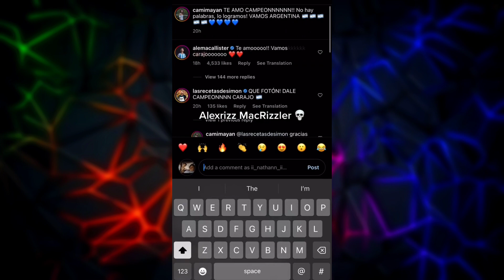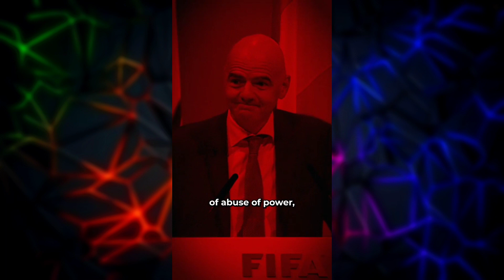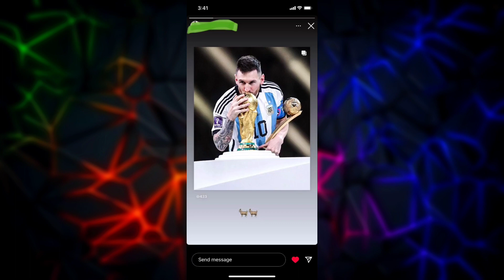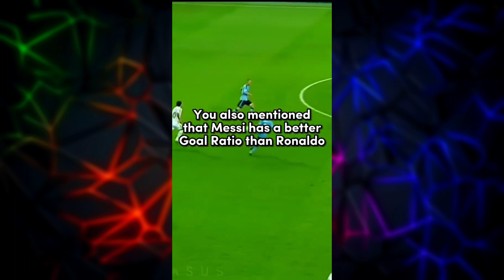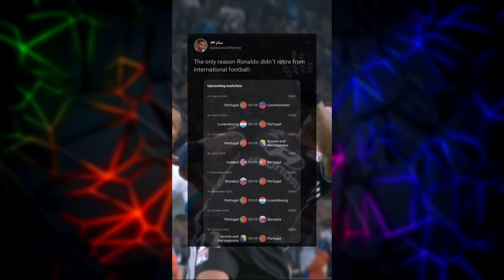BEST FOOTBALL WORLD CUP TIKTOKS - FAILS, GOALS & SKILLS | Football TikTok Compilation ()